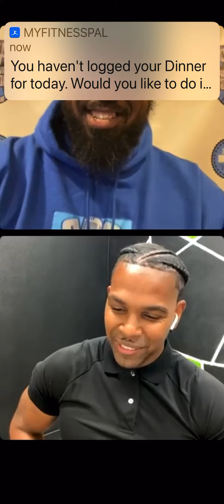Tristan Smith | Ep 85 | POSITIVE IMPACT PODCAST | Full Episode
Former Amityville High School great Tristan Smith joins Terrell Dozier on Episode 85 of the Positive Impact Podcast to discuss his illustrious high school career, his college basketball experience, his highly debated East End All-Time  Basketball player list and his all-time Amityville High School team.